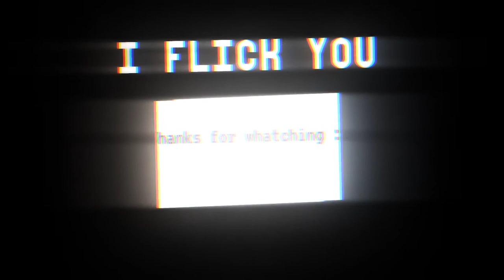Rocket League Moments Part 10 | I FLICK YOU - Fake, Dribble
🤍 HELLO ROCKET LEAGUE COMMUNITY 🤍
               WELCOME TO I FLICK YOU

Eine kleine Rocket League Montage
Air Dribble + Flicks + Double Tuches + Fakes

Mein Rocket League Moments Part 10 Video, ich hoffe es gefällt euch.
Falls es Verbesserungsvorschläge gibt schreibt es in die Kommentare.

Schnittprogramm: Adope Premiere Pro

Camera Settings
Field of view - 110
Distance - 270
Height - 110
Angle - -3
Stiffness - 0.3
Deadzone : 0.70

Ranking: Diamond 2 - Champion 2

list of the best player:

SquishyMuffinz - Mariano Arruda
Scrub Killa - Kyle Robertson
Torment - Kyle Storer
Kronovi - Cameron Bills
Jstn - Justin Morales
Gimmick - Jesus Parra
GarrettG - Garrett Gordon
Sizz - Emiliano Benny
Kaydop - Alexandre Courant
Fairy Peak - Victor Locquet
Wonder - Nicholas Blackerby
Rizzo - Dillon Rizzo
ViolentPanda - Jos van Meurs
Fireburner - Jayson Nunez
AyyJayy - Austin
ExplosiveGyro - Jirair Papazian
Neqzo - Florian Esnault
Deevo - David Morrow
Turtle - Isaac App
Turbopolsa - Pierre Silfver
Retals - Slater Thomas
GReazymeister - Marius Ranheim
Firewall154
Freakii - Sandro Holzwarth
Sniper - Martin Wiulsrød
De Boer - Albert Vaquero
Lethamyr - Treyven Robitaille
Matt - Matt Dixon
JHZER - Joni Humaloja
Snaski - Nicolai Vistesen Andersen
JKnaps - Jacob Knapman
PJ - Diogo Sanches Ferme
Jessie - Connor Lansink
Kuxir97 - Francesco Cinquemani
Flakes - Hrant Yakoub
Yukeo - Maurice Weihs
Caard - Gabriel Vieira Cardoso
Ferra - Victor Francal
Mognus - Joonas Salo
fAsi
ByMateos - Adrián Mateos
JÄT - João Francisco
Bluey - Dan Bluett
Sikii - Alexander Karelin
Paschy90 - Philip Paschmeyer
Ghostfire - Leon Sinkel
FreaKii - Sandro Holzwarth
Calix - Gian Luca Bruder
ChArGiNgDiNgLe - Andre Schwarte
ELMP - Thomas Prekel
Finex - Felix Naumann
Alex161 - Alex Ernst